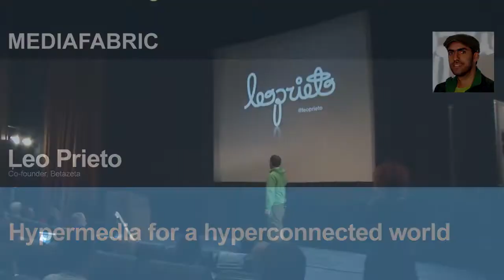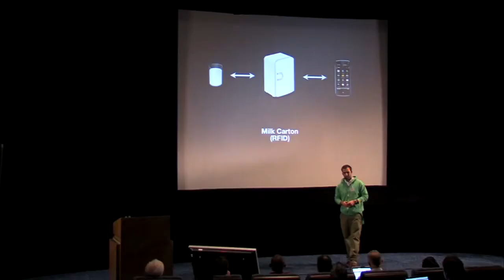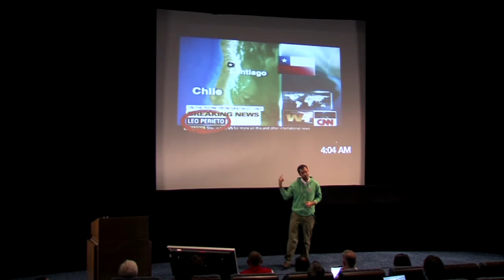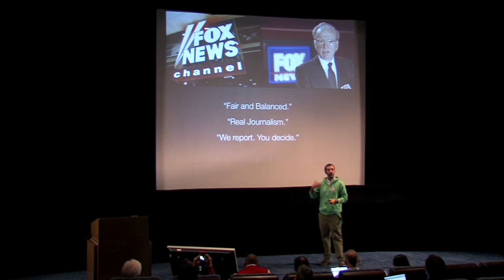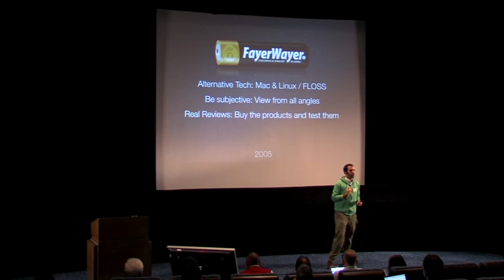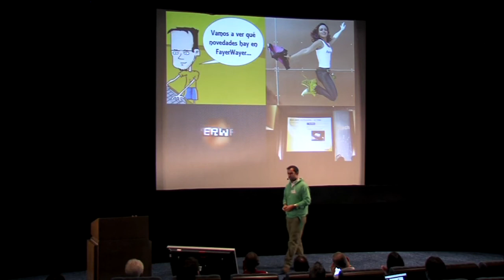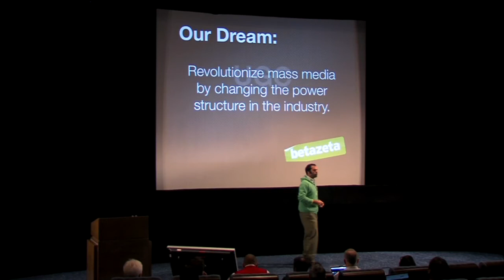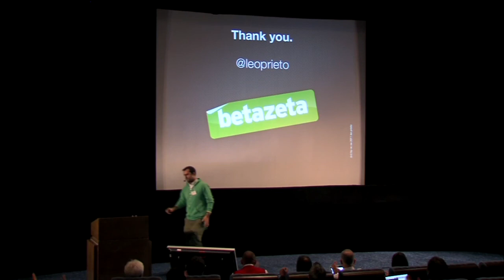Leo Prieto: Hypermedia for a hyperconnected world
New media is old news. In a world of hyperconnectivity and user generated content, media is finally in for a revolution.

Leo Prieto takes his experience of setting up countless wayfaring blogs and web platforms and transposes his talent and know-how into a future of 'hypermedia'.